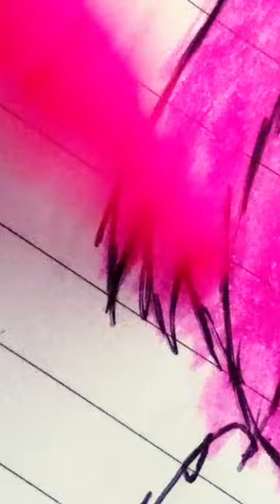drawing with my cousin